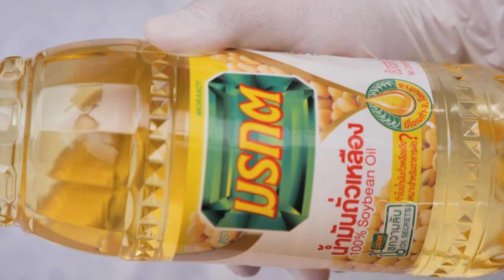รายการ "คาวหวานสำราญใจ" บะหมี่ราดหน้าเขียวหวานทะเล EP.9 [2/3]